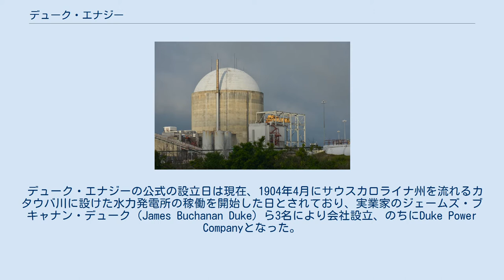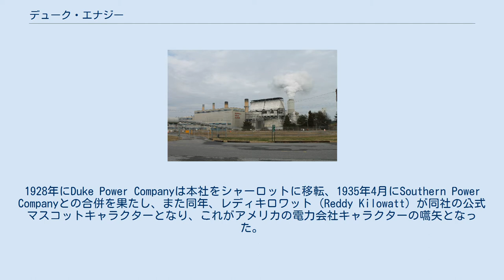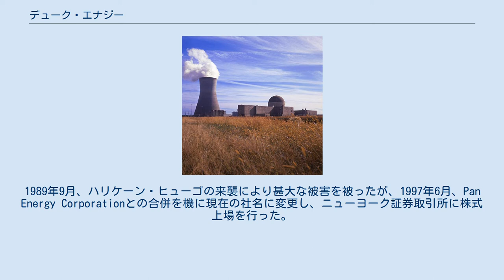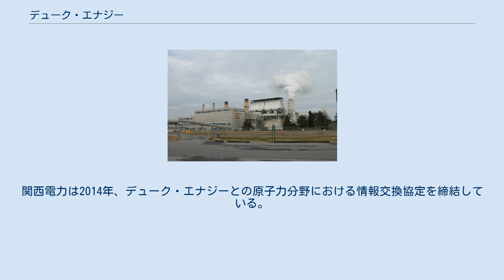デューク・エナジー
企業ロゴ デューク・エナジー（英: Duke Energy Corporation）は、電力およびガス会社を傘下に保有するアメリカ合衆国の持株会社。
ノースカロライナ州・シャーロットに本拠を置き、アメリカの公益企業としては最大規模の売上を有する。
ニューヨーク証券取引所上場企業（NYSE: DUK）。
 デューク・エナジーの公式の設立日は現在、1904年4月にサウスカロライナ州を流れるカタウバ川に設けた水力発電所の稼働を開始した日とされており、実業家のジェームズ・ブキャナン・デューク（James Buchanan Duke）ら3名により会社設立、のちにDuke Power Companyとなった。
他方、翌1905年6月、ニュージャージー州で設立されたSouthern Power Companyにもジェームスが投資し1910年3月に同社の経営を継いだが、1924年11月にジェームスはDuke Power Companyの経営者となった。
1928年にDuke Power Companyは本社をシャーロットに移転、1935年4月にSouthern Power Companyとの合併を果たし、また同年、レディキロワット（Reddy Kilowatt）が同社の公式マスコットキャラクターとなり、これがアメリカの電力会社キャラクターの嚆矢となった。
 1963年2月、ノースカロライナ州に大型ダムのCowans Ford Damが竣工、また同年12月、原子力発電所の稼働を開始、1973年7月に同社最大の原子力発電所であるオコニー原子力発電所（Oconee Nuclear Station）が稼働開始した。
1989年9月、ハリケーン・ヒューゴの来襲により甚大な被害を被ったが、1997年6月、Pan Energy Corporationとの合併を機に現在の社名に変更し、ニューヨーク証券取引所に株式上場を行った。
 2006年、オハイオ州・ケンタッキー州・インディアナ州に基盤を持ち1837年以来の長い歴史を持つシナジー・コーポレーション（Cinergy Corporation）を買収し併合、2007年に再生可能エネルギー部門のデューク・エナジー・リニューアブル（Duke Energy Renewables）を新設した。
2012年、ノースカロライナ州とフロリダ州に基盤を持つプログレス・エナジー（Progress Energy Inc.）を併合した。
2016年10月、天然ガス事業者のピードモント・ナチュラルガス（Piedmont Natural Gas Company Inc.）を買収し子会社とした。
 デューク・エナジーの電源割合に関しては、自社発電量ベースで、天然ガスおよび石油による発電、原子力発電、石炭による発電がそれぞれ3割以上で拮抗しており、再生可能エネルギーの割合は2％前後である。
デューク・エナジーは原子力発電を「重要な電源」と位置づけており、原子力発電所の新設や稼働延長を目標として掲げている。
関西電力は2014年、デューク・エナジーとの原子力分野における情報交換協定を締結している。